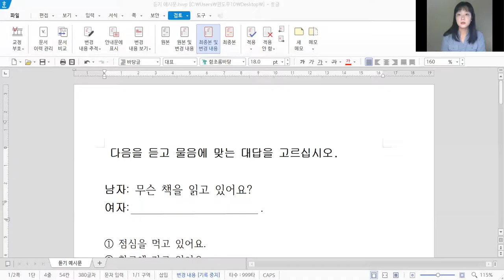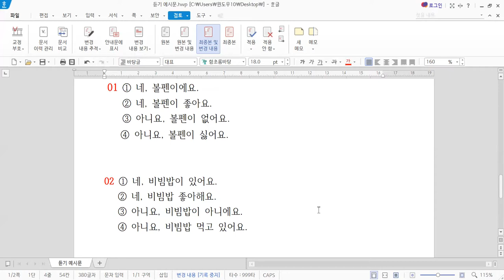[HelloEPS] TOPIK 한국어 선생님입니다.